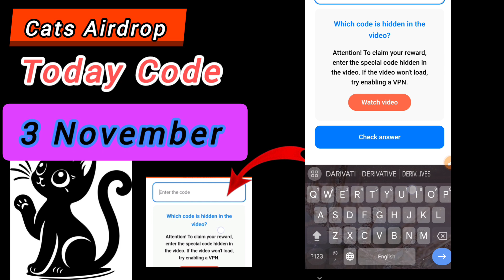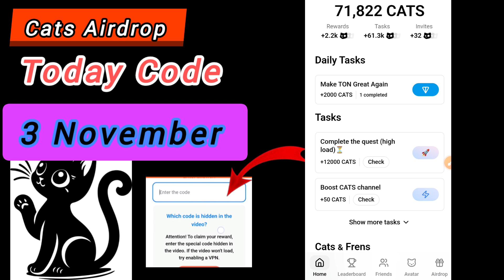Cats Airdrop Today Video Code money at Amazon | money at Amazon Today Video Code 3 November